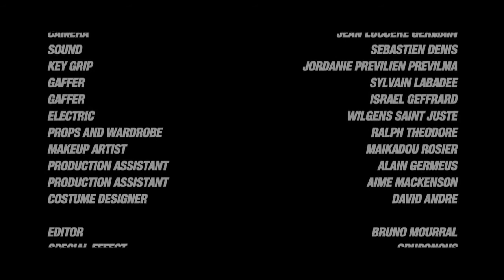KISAW VLE CHERI MAP BA OU LI - HAITIAN MOVIE 2017 - BEST HAITIAN MOVIES TRAILER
Welcome to our BuzzFeed